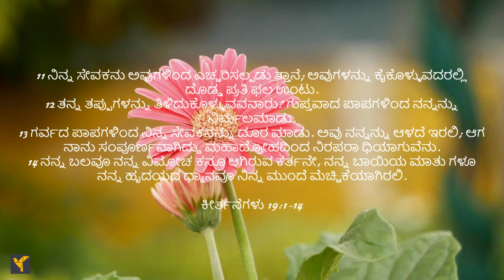Daily Bible Verses(Kannada)|Psalm 19:1-14 | ದೈನಂದಿನ ಬೈಬಲ್ ವಚನಗಳು (ಕನ್ನಡ)|ಕೀರ್ತನೆಗಳು 19:1-14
ಆಕಾಶ ಮತ್ತು ಆಕಾಶವು ದೇವರ ಮಹಿಮೆಯನ್ನು ಸಾರುತ್ತವೆ ಎಂಬುದನ್ನು ಕೀರ್ತನೆಗಾರನು ನಮಗೆ ನೆನಪಿಸುತ್ತಾನೆ. ಪ್ರಕೃತಿಯು ದೇವರ ಜ್ಞಾನವನ್ನು ತೋರಿಸುತ್ತದೆ ಮತ್ತು ಅದು ಎಲ್ಲಾ ಭಾಷೆಗಳಲ್ಲಿ ಕೇಳಲ್ಪಡುತ್ತದೆ. ಕೀರ್ತನೆಗಾರನು ದೇವರು ಕೊಟ್ಟಿರುವ ಧರ್ಮಶಾಸ್ತ್ರವು ಪರಿಪೂರ್ಣವಾಗಿದೆ, ಕಟ್ಟಳೆಗಳು ಸರಿಯಾಗಿವೆ, ಆಜ್ಞೆಗಳು ಪರಿಶುದ್ಧವಾಗಿವೆ ಮತ್ತು ಕರ್ತನ ಭಯವು ಶುದ್ಧವಾಗಿದೆ ಎಂದು ಹೇಳುವ ಮೂಲಕ ದೇವರನ್ನು ಘನಪಡಿಸುವುದನ್ನು ಮುಂದುವರಿಸುತ್ತಾನೆ. ಕೀರ್ತನೆಗಾರನು ದೇವರ ಮಾತುಗಳನ್ನು ಪಾಲಿಸುವುದರಲ್ಲಿ ಮಹತ್ತರವಾದ ಪ್ರತಿಫಲವಿದೆ ಎಂದು ವಿಶ್ವಾಸಿಯನ್ನು ಪ್ರೋತ್ಸಾಹಿಸುತ್ತಾನೆ, ಅದು ಪಾಪವು ಪ್ರಭುತ್ವವನ್ನು ಹೊಂದದಂತೆ ತಡೆಯುತ್ತದೆ ಮತ್ತು ಬಾಯಿಯ ಮಾತುಗಳು ಮತ್ತು ಹೃದಯದ ಧ್ಯಾನವು ಅವನ ದೃಷ್ಟಿಯಲ್ಲಿ ಸ್ವೀಕಾರಾರ್ಹವಾಗಲಿ ಎಂದು ಪ್ರಾರ್ಥಿಸುತ್ತಾನೆ.